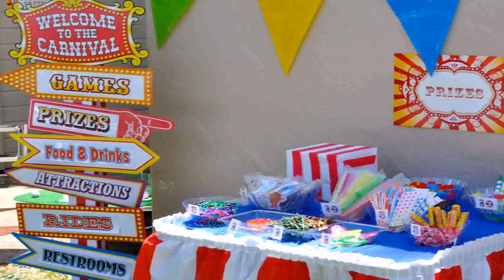1st Birthday Party Themes For A Boy